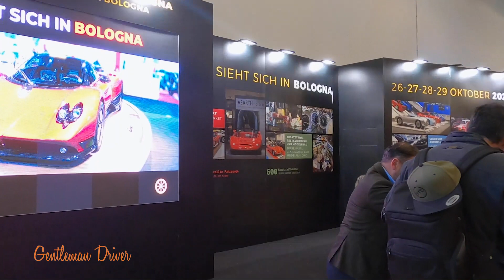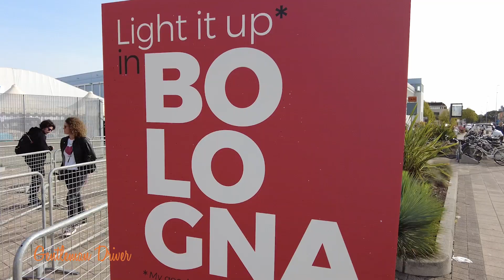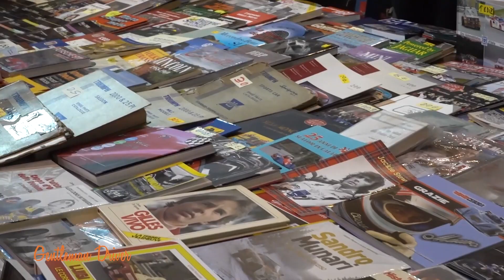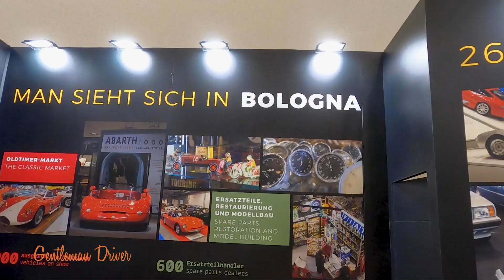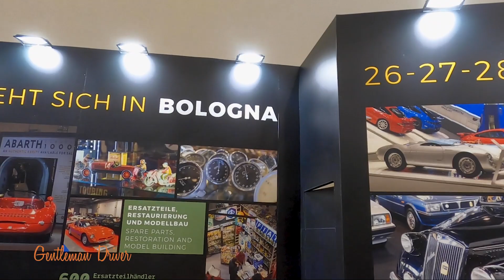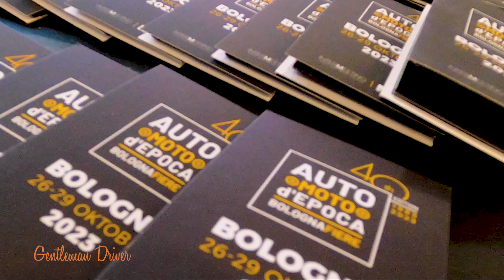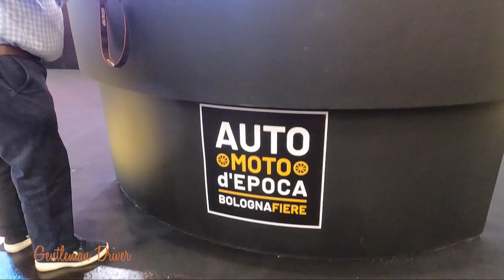Auto e Moto d'Epoca 2023 alla fiera di Essen, estratto Gentleman Driver del 28 aprile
Continua il viaggio di avvicinamento di Auto e Moto d'Epoca 2023 verso Bologna, con la presenza alla fiera di Essen, estratto Gentleman Driver del 28 aprile

Gentleman Driver è trasmesso sul canale 229 di SKY SPORT – MS Motor TV, non una frequenza generalista ma un canale tematico, interamente dedicato al motorismo e seguito da un pubblico completamente in target con gli argomenti trattati, e sul DIGITALE TERRESTRE frequenza unica nazionale CANALE 68.